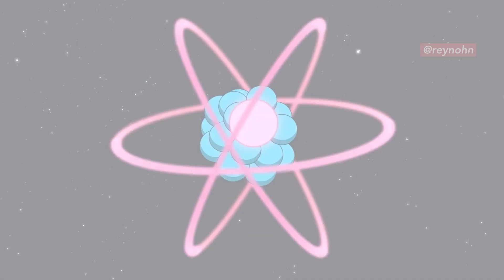Todo sobre ATOM EVE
Buenas, mi genteee comooo estaaan?
Hoy, Reynerio Espinoza, hablara un poco sobre...

0:00 Intro del video
0:15  Quien es Atom Eve
0:45 De donde vienes sus poderes
1:30  De donde es Miembro Atom Eve
2:30 Origen del personaje Atom Eve - Samantha Wilkins
2:50 Nacimiento de Atom eve
3:35 Padres de atom eve
4:30 final

Te gusta mi contenido y queres apoyarme... Los enlaces son donde gano un porcentaje de dinero. No es necesario que lo hagas, pero es útil para mí, financiar estos videos, con la esperanza de que te aporten un valor.

Te dejo un link abajo para que podas comprar productos con mis fotografías. (Aplica solo en Brasil)

Queres escuchar musica Electronica? Te dejo link abajo

Queres escuchar podcast de cine?  (portugués)

Te gusta los comics? Te dejo aqui un link abajo